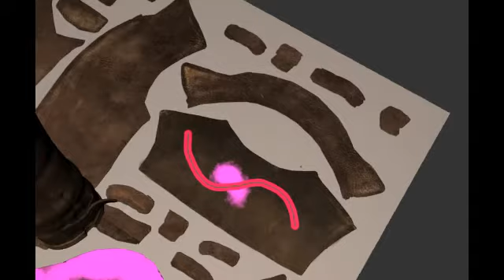mudbox 2013 paint hints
creating a plane with the same shader is a good way to work in 2D also with the new curves... and you are not able to paint on hidden faces now...